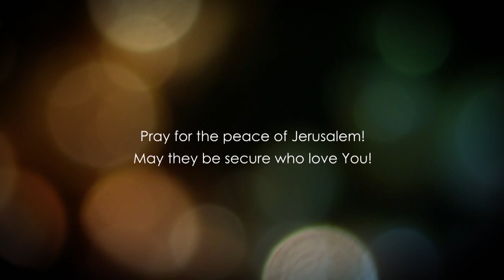Римлян 1.1-10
Барух Корман.  Месіанський учитель, професор Барух Корман.  Керівний професор університету «Насіння Авраама» розташованого в Ізраїлі.
Керівник служіння - Возлюби Ізраїль